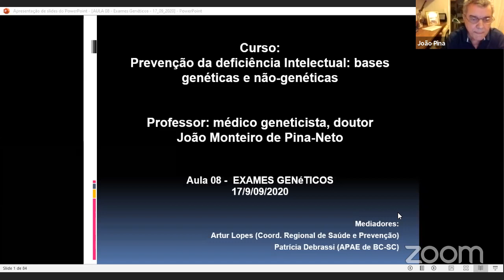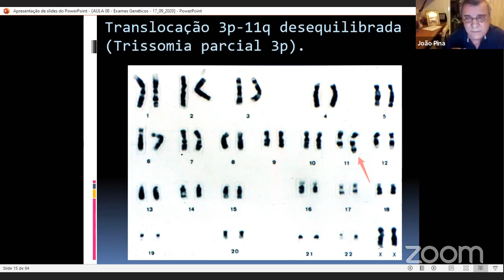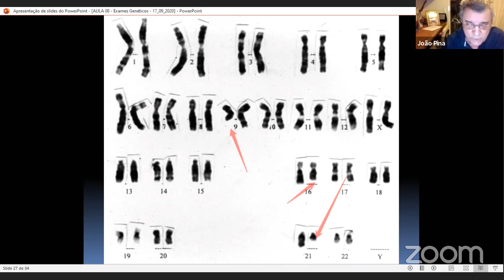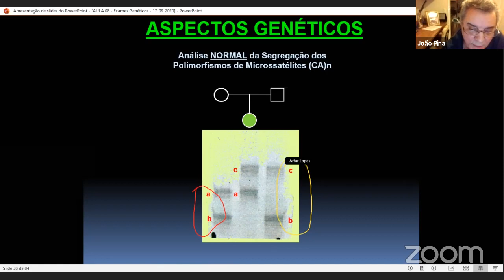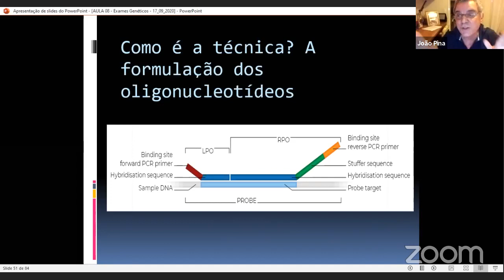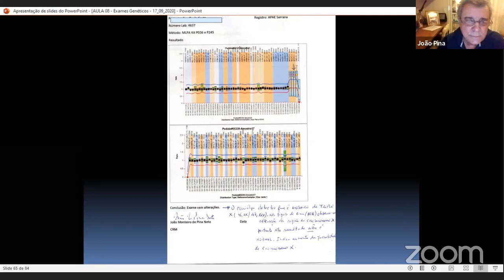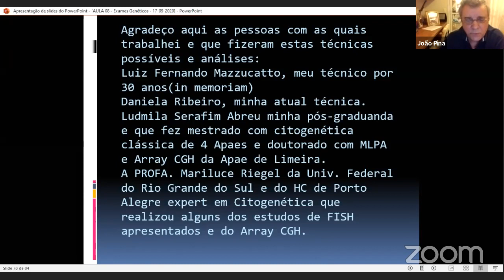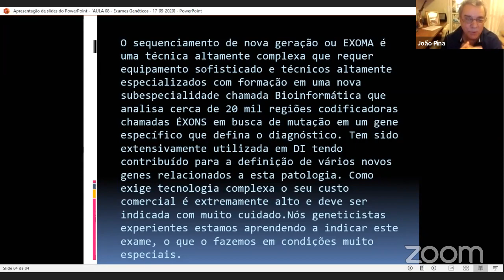Exames Genéticos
Formação Virtual Meio a Pandemia (Aula 08) - Prevenção da Deficiência Intelectual: Bases Genéticas e Não-Genéticas.
Palestrante: Dr João Monteiro de Pina-Neto (Médico Geneticista de São Paulo)
Mediadores: Patrícia Debrassi (Pedagoga APAE-BC)
Artur Lopes (Fisioterapeuta e Coordenador Regional de Saúde e Prevenção Região Litoral Norte - SC)